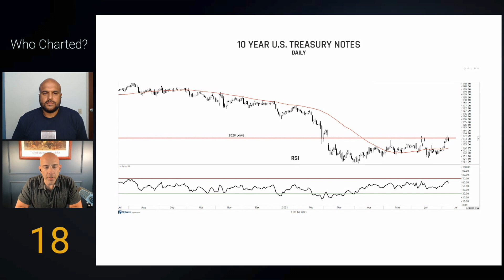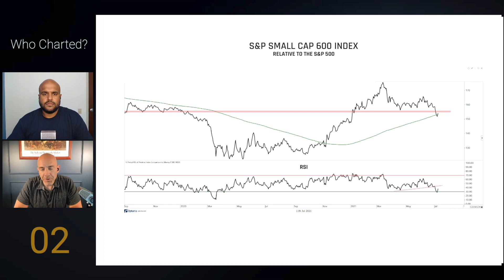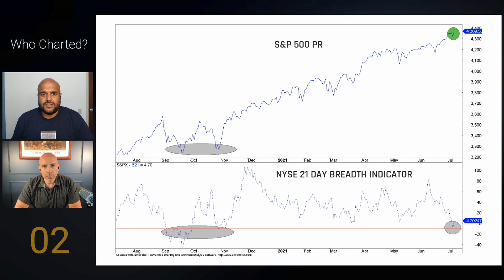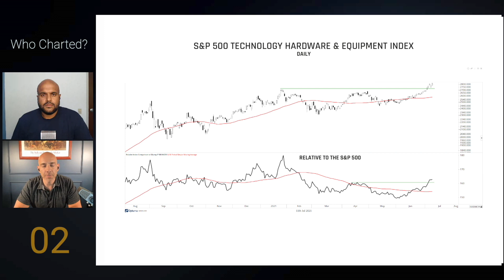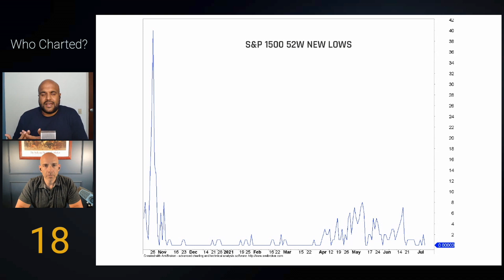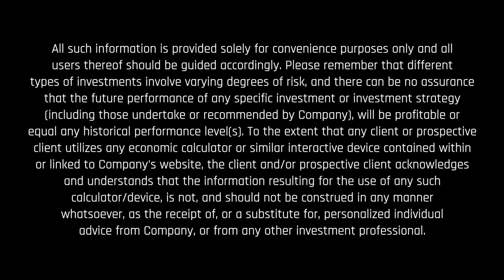Who Charted? (E5) The Market vs. Internals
We’re back with another episode of Who Charted? Manish Khatta and Dan Russo, CMT are giving you six charts… in six minutes.

The clock is ticking, and we’ve got some big charts coming your way. So, Who Charted?

If you have any ideas, comments or suggestions please fire them our way.

Timestamps:
00:22 – 10 Year U.S. Treasury Notes
01:07 - Dow Jones Transports vs S&P 500 PR
1:52 - S&P Small Cap 600 Index
2:56 - S&P 500 and NYSE 21 Day Breadth Indicator
3:55 - S&P 500 Technology Hardware & Equipment Index
4:59 - S&P 1500 52w new lows